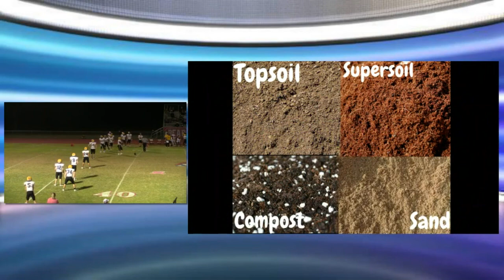10/27 Quitman vs Melbourne (Football)